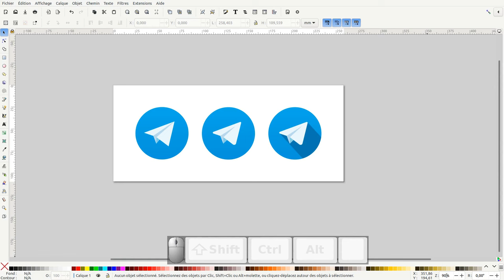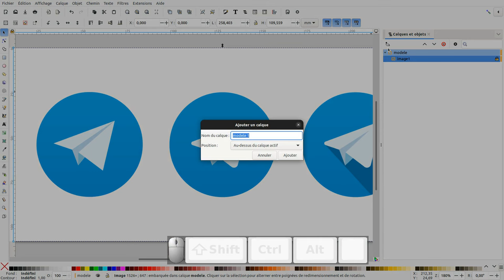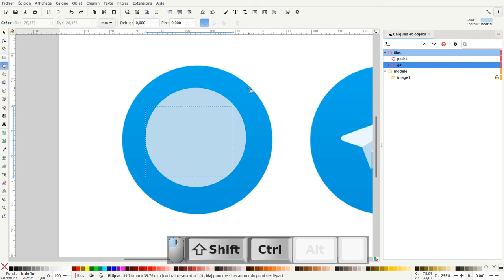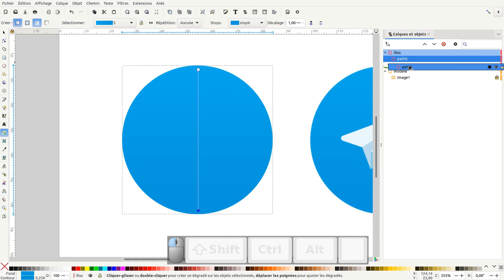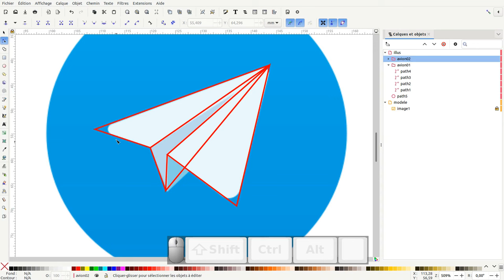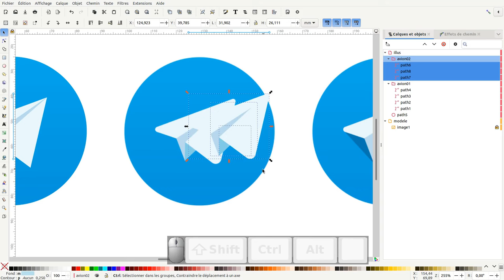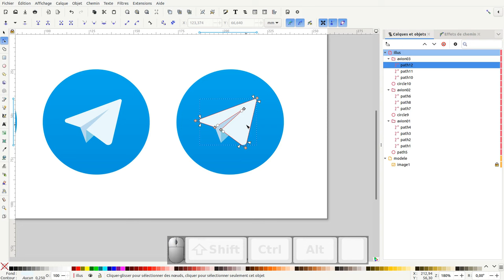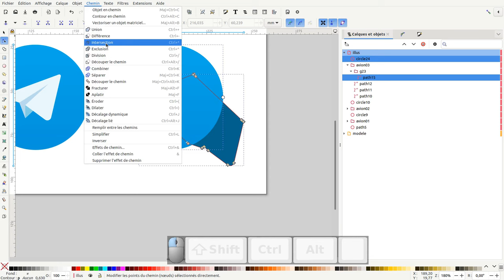Tuto inkscape : refaire le logo telegram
Nous allons voir comment refaire le logo telegram (du plus simple au plus complexe)
Partie 1 :
0:00 -  4:36 le logo telegram simplifié
Partie 2 :
4:37 - 6:56 le logo telegram avec les arrondis
Partie 3 :
6:57 - 9:27 le logo telegram avec l'effet ombre projetée